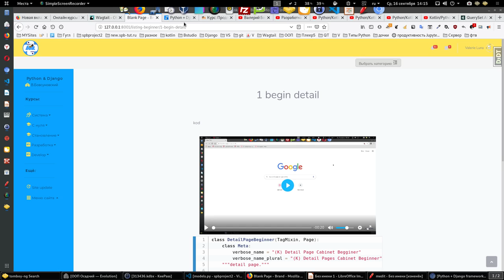Часть 10. Новые курсы программирования python для разработчиков.